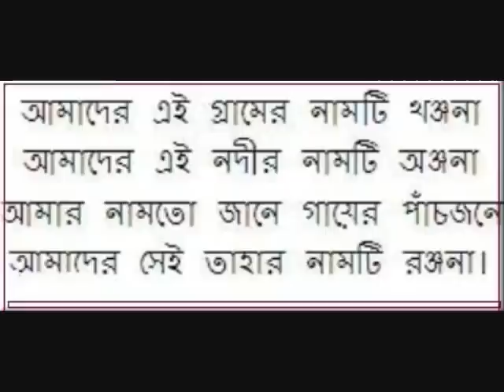YouTube ‪এক গাঁয়ে কবিঃ রবীন্দ্রনাথ ঠাকুর আবৃত্তিঃ শিমুল মোস্তফা‬‏